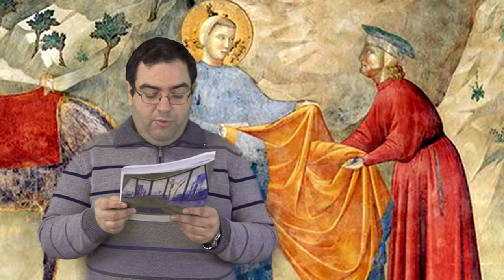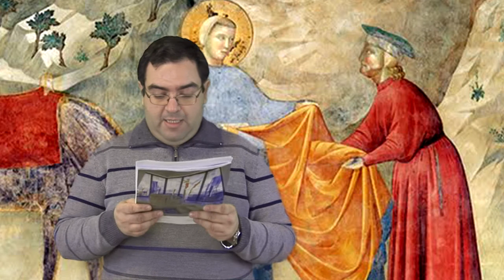Catechesi: Vestire gli ignudi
A cura di Diego Donna